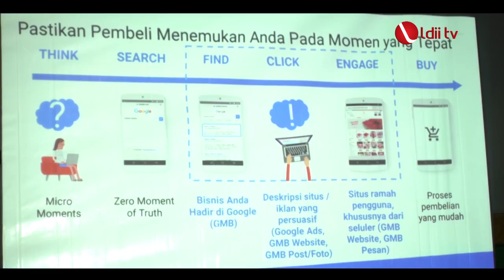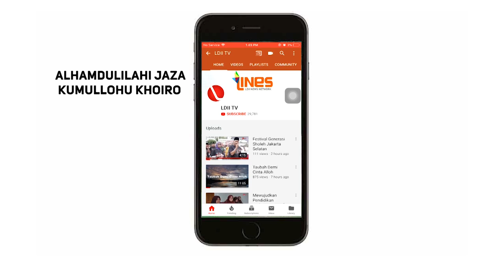LDII TV : SEMINAR DIGITAL MARKETING REMAJA LDII KOTA DENPASAR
DPD KOTA LDII DENPASAR menggelar Seminar Digital Marketing untuk menghasilkan pengusaha-pengusaha muda. Acara tersebut dihelat di Denpasar, pada 7 Maret 2020